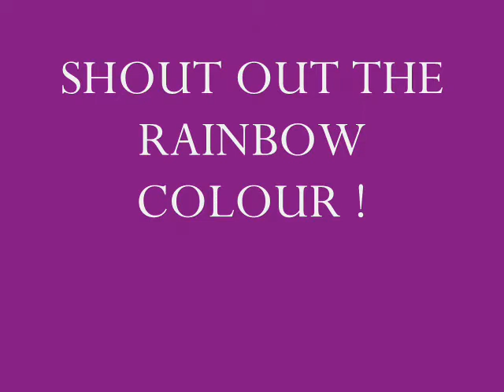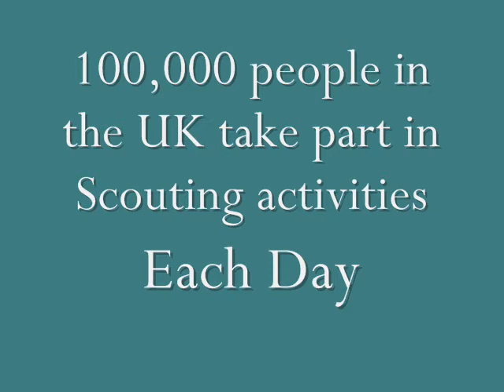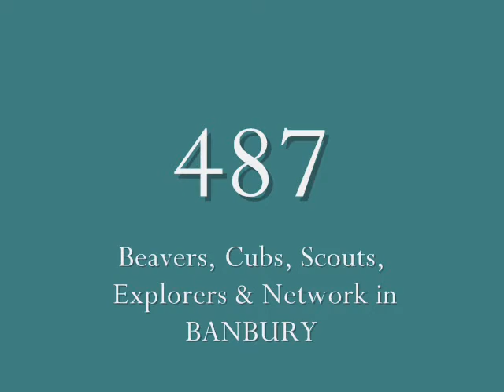Colours of the Rainbow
Scouts and Guides celebrate St George's Day in St Mary's Church in Banbury.  During the service 1st Grimsbury Scout Group performed a dance with a playchute.  This YouTube video goes through the Colours of the Rainbow.  Words starting with the same letter of the alphabet follow.